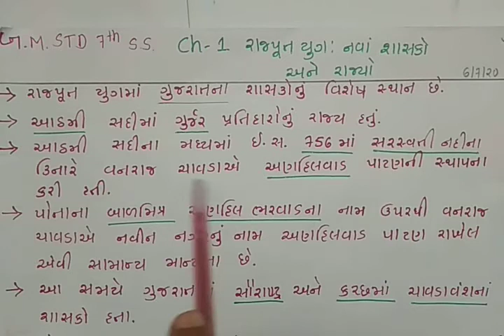GM STD 7 S.S DAY-21 PART-1